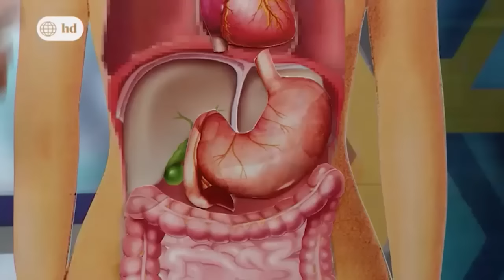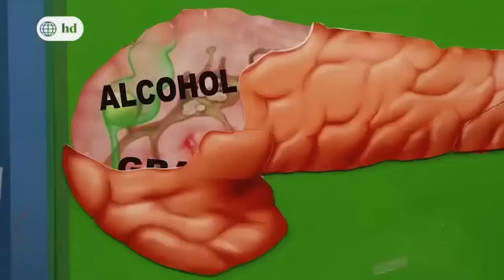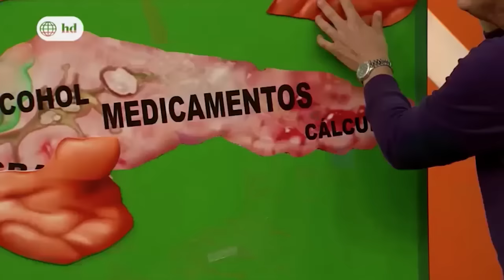DR.TV - Pancreatitis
¿Sabe qué es el páncreas? Un mal funcionamiento podría poner en riesgo su vida.

Descubra junto a DR.TV y su Asistente del Día todo sobre la peligrosa pancreatitis.